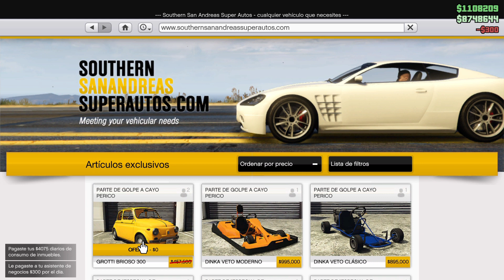ESTE COCHE ES COMPLETAMENTE GRATIS - GROTTI BRIOSO 300 - GTA V ONLINE - COCHES GRATIS